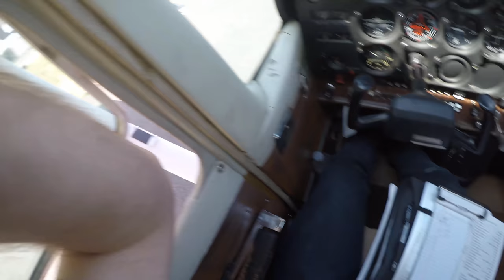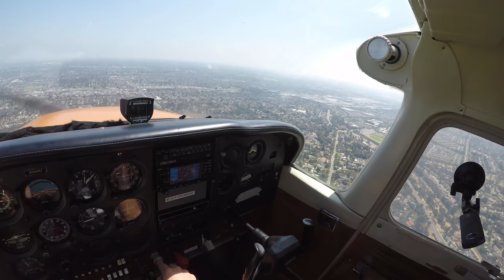First Solo Flight at Fullerton Municipal Airport